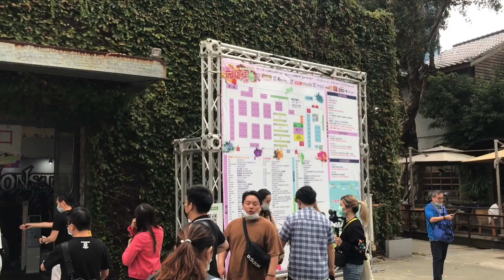Toy190 台北玩具展 豆腐人開箱 To-Fu Oyako Devilrobots TTF Taipei Toy Festival 2020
又到了一年一度台北玩具展，很開心今年沒有因為疫情而停辦。去年凌晨排隊實在是太累，今年就輕鬆些到中午過後才抽空去，只逛了自己最愛的豆腐人，來看看我入手了什麼好物吧哈哈！

★歡迎您訂閱「玩具都是我的小孩」